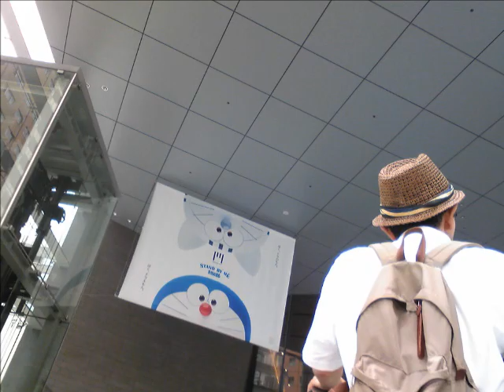[MV] Walking Around In Tokyo - Katsuhiro Nagasawa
Music video of "Walking Around In Tokyo", Original music written by Katsuhiro Nagasawa